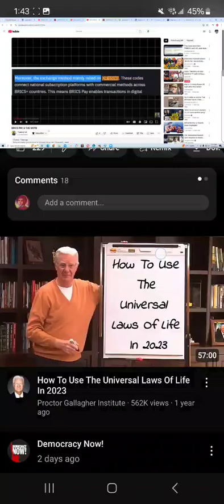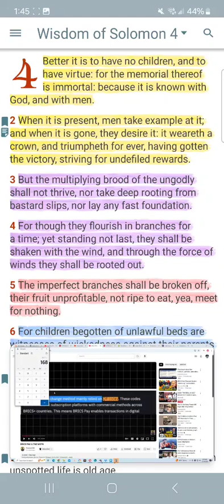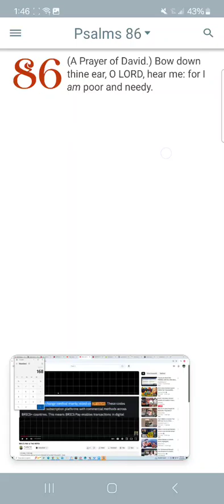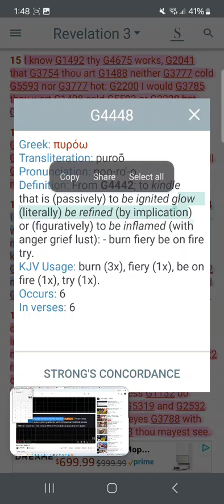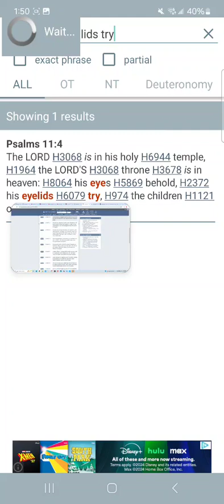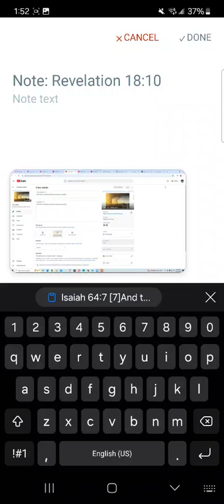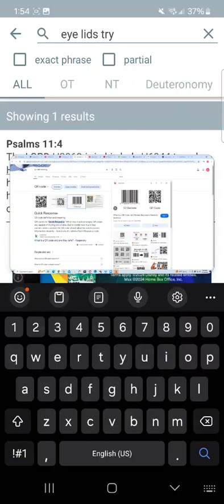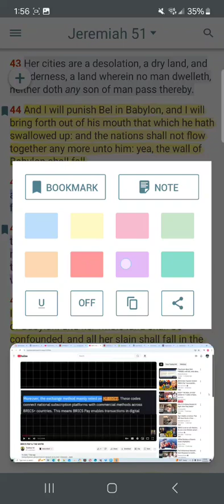Revelation 18:10 ⚠️Brics